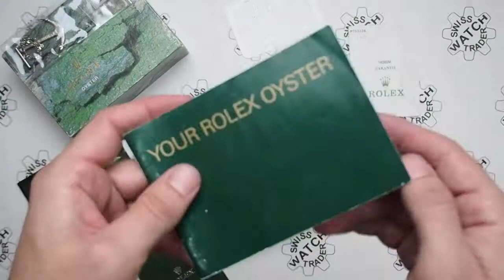Rolex 14060M Submariner, Two Line | What's in the Box | Unboxing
Rolex Submariner 14060M "Two Line": This watch remains in excellent condition and is complete with original inner and outer boxes, both manuals, original warranty certificate dated May 2001, both hang tags, document holder and Submariner anchor. In stock and available for immediate delivery or collection.

Watch Details: 40mm stainless steel case with oyster bracelet and folding clasp. Black bezel. Black dial with two lines of text. Rolex calibre 3130 automatic movement.